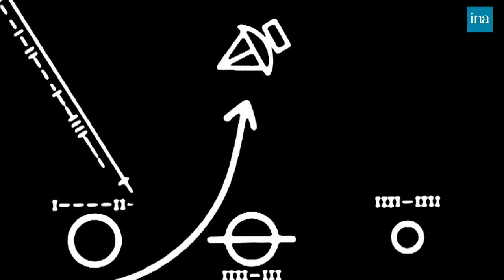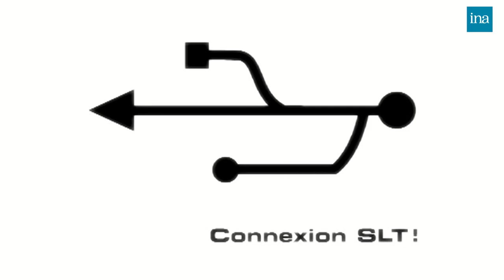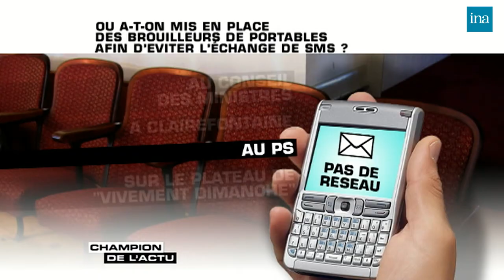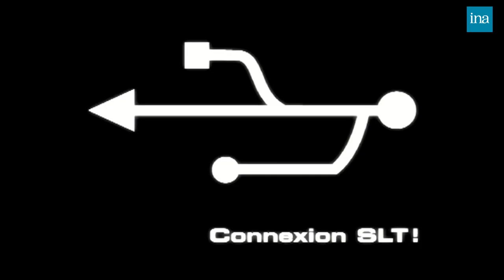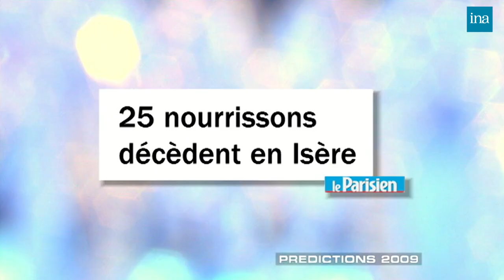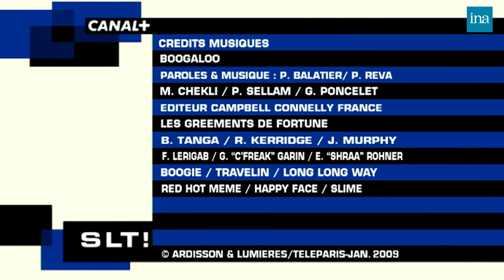Salut Les Terriens ! de Thierry Ardisson avec Anne Roumanoff … | INA Arditube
Thierry Ardisson reçoit Hervé Morin, ministre de la Défense, Anne Roumanoff, Abd Al Malik et Patrick Pelloux.

	 s :
	- Interview de Hervé MORIN, Ministre de la Défense. Il évoque son parcours personnel et politique. Il est aussi question de la guerre en Afghanistan et du conflit israélo-palestinien. Extraits de l'émission  "A vous de juger" du 26/04/2007 avec Nicolas SARKOZY et de Hervé MORIN en décembre dernier auprès des troupes françaises en Afghanistan.

	- Interview "Femme d'aujourd'hui" :  Anne ROUMANOFF est présente pour la sortie de ses DVD "Anne à 20 ans" et "On nous dit pas tout" ainsi que pour son spectacle "Anne 20 ans et plus".

	- Interview de Abd Al MALIK qui à l'occasion de la sortie de son album "Dante" revient sur ses influences musicales ainsi que sur l'Islam et la laïcité. Extrait de son dernier clip "C'est du lourd".

	- LES INFOS DE BLAKO : 1ère partie : Résumé en images de l'actualité de la semaine, commenté par les invités.

	- Réaction d'Anne ROUMANOFF par rapport au conflit israélo-palestinien.

	- LES INFOS DE BLAKO : 2ème partie : Résumé en images de l'actualité de la semaine, commenté par les invités.

	- LE CHAMPION DE L'ACTU : questions sur des sujets d'actualité.

	- Interview de Patrick Pelloux, médecin pour la sortie de son livre "Urgence pour l'hôpital". Il analyse la situation de la santé publique et il revient sur la réforme des hôpitaux souhaitée par Nicolas Sarkozy.